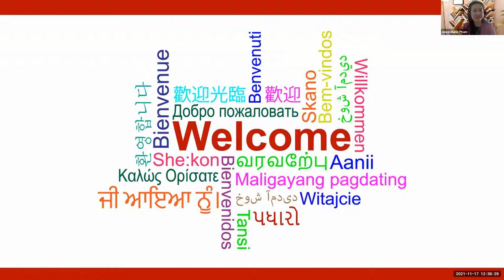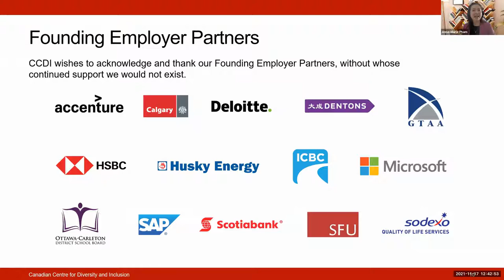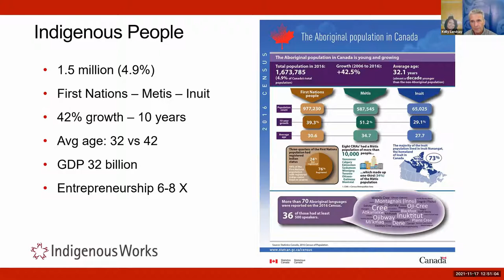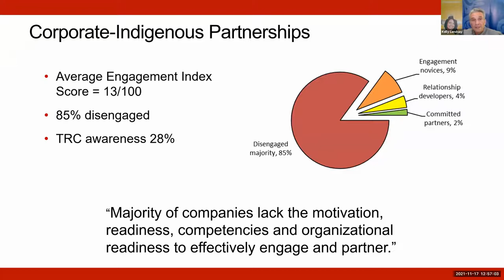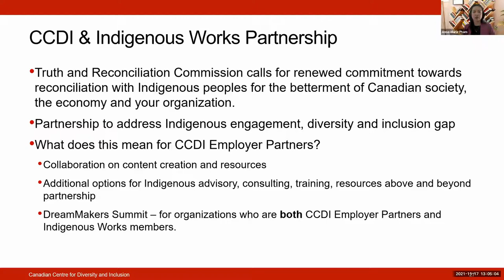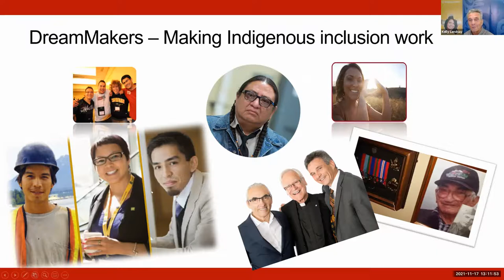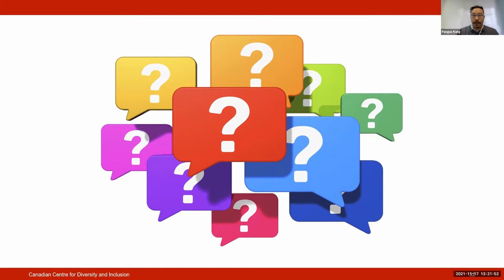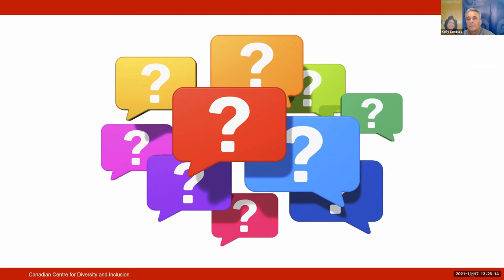Indigenous Works and CCDI Open House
Join Anne-Marie Pham, Executive Director at Canadian Centre for Diversity and Inclusion and Kelly J Lendsay, President & CEO at Indigenous Works for a virtual open-house discussion around Indigenous inclusion.

If you would like to find out more about the Indigenous Works membership program,
If you would like to find out more about Indigenous Works' consulting offerings,
If you would like to find out more about Indigenous Works' training offerings,

Timestamps:
0:00 Welcome messages
1:10 Agenda walk-through
3:07 Introduction: Anne-Marie Pham, CCDI
3:48 Introduction: Kelly J Lendsay, Indigenous Works
4:58 Honouring Traditional Territory
5:40 Overview of CCDI & Lists of Founding Employer Partners
7:39 Employer Partner Benefits
9:46 About Indigenous Works
14:12 Introduction to the Indigenous landscape
18:23 Why Indigenous inclusion matters
25:31 Overview of Indigenous Works Membership benefits
27:10 About the CCDI and Indigenous Works Partnership
29:42 DreamMakers Council: Overview and joint benefits
36:34 Questions and Answers
           36:37 How is the certification program different from CCAB (PAR)?
           38:38 How can small organizations under 50 employees best contribute to indigenous inclusion, with little to no vacancies and limited financial capital?
           40:32 Does Indigenous Works have a membership for individual practitioners? If yes, can these individuals still participate in the DreamMakers summit?
           41:26 What are the costs associated with becoming an Indigenous Works member?
           42:34 When is the DreamMakers summit planned for?
           45:03 What is the benefit of being both a CCDI Employer Partner and an Indigenous Works member?
           49:28 Will only members of Indigenous Works be able to attend the DreamMakers summit?
50:57 Wrap up and Thank you, additional information and resources